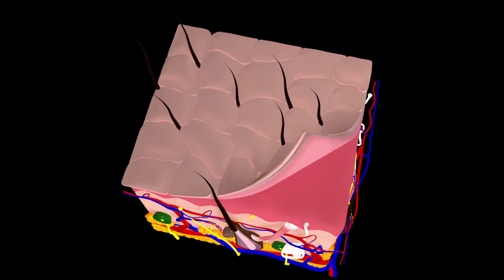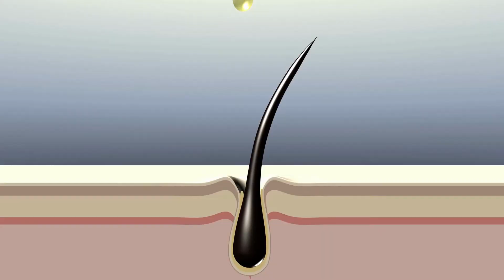Diet For Alopecia Areata Hair Loss | Dietitian Shilpi Goel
Are you suffering from hair loss? We have something for you.

Hair loss is very common and prevalent in many men and women, especially, after Covid there have been increased complaints of hairloss among people.

Here’s how eating the right food can help you protect yourself from hair loss